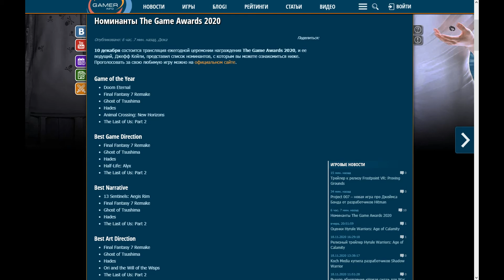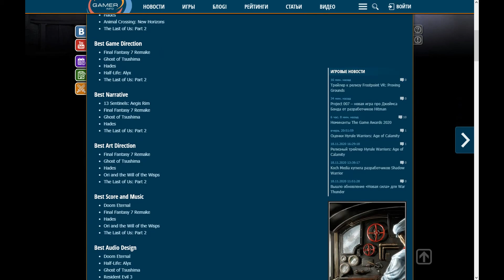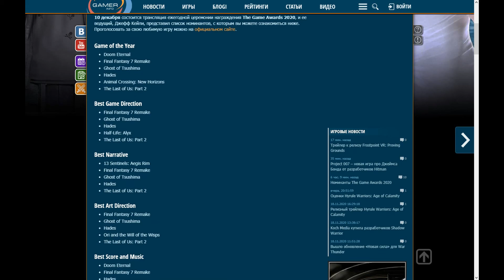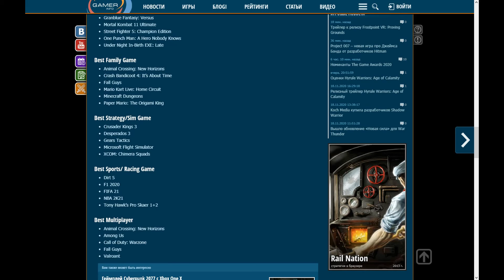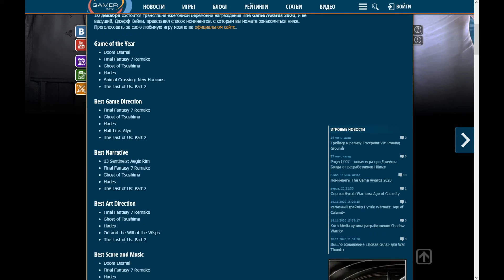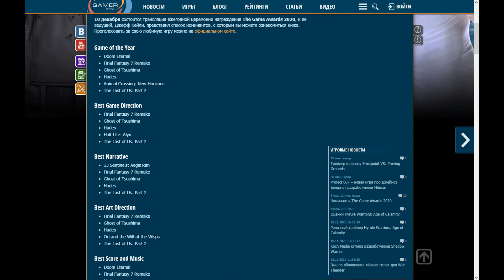Номинанты The Game Awards 2020 ~ Что Я думаю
10 декабря состоится трансляция ежегодной церемонии награждения The Game Awards 2020, и ее ведущий, Джефф Кейли, представил список номинантов, с которым вы можете ознакомиться ниже. Проголосовать за свою любимую игру можно на официальном сайте.